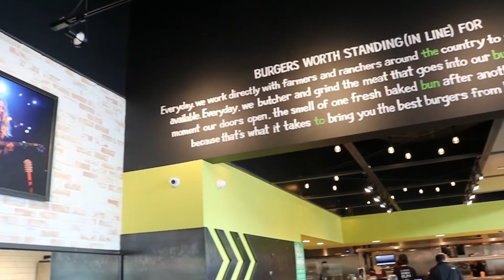Rhinos on the Road: Hopdoddy Burger Bar in Oklahoma City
Tyler and Philipp visit Hopdoddy Burger Bar, a burger joint that boasts Willie Nelson and ZZ Top on its walls, in the first segment of Rhinos on the Road.